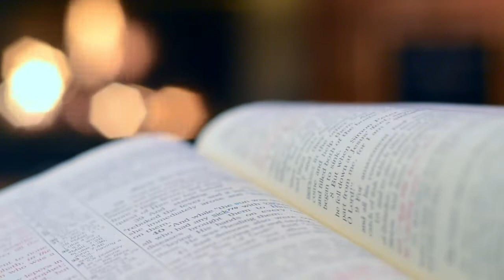তোমার জন্য ও আমার প্রিয়া|Amader Tumul hoi holla| পূর্ণেন্দু পত্রী| Purnendu Potri|Anindita Bhowmick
আমাদের তুমুল হৈ হল্লা (১৯৮০)সিরিজ

তোমার জন্য ও আমার প্রিয়া
পুর্ণেন্দু পত্রী
কণ্ঠে - অনিন্দিতা ভৌমিক